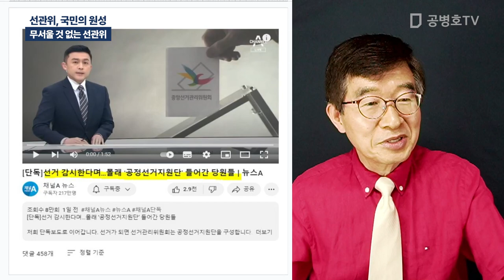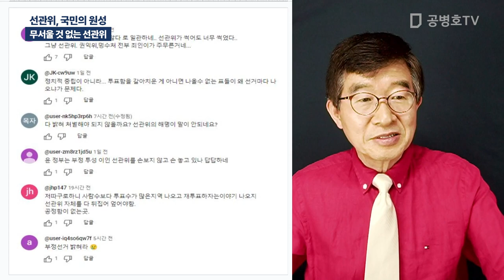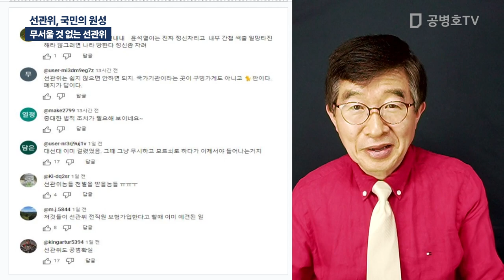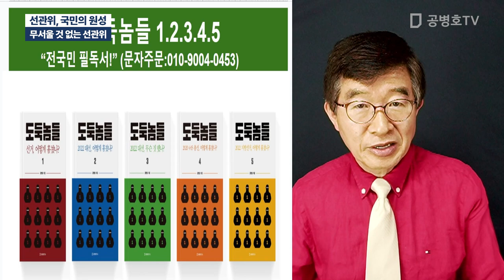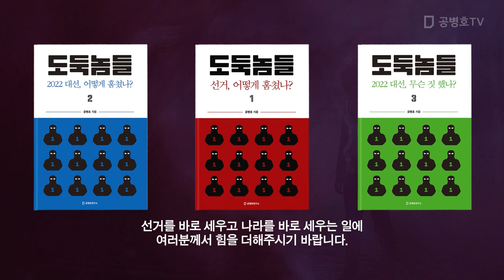선관위, 국민의 원성 / 무서울 것 없는 선관위 [공병호TV]